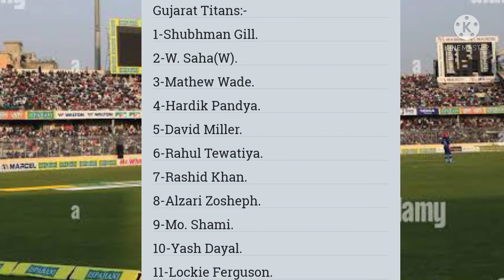IPL-2022-Qualifier-1- Gujrat Titans Vs Rajasthan Royals Vs Gujrat Titans/RR Vs GT playing11 Dream11.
IPL-2022-Qualifier-1- Gujrat Titans Vs Rajasthan Royals Vs Gujrat Titans/RR Vs GT playing11 Dream11. team Dream11 Prediction, Match Prediction.
Topic:- Indian premier league-2022 , known as IPL-2022, has started from 26 March 2022, and this is 15th edition of IPL. so this IPL also known as IPL-15.the league phase of IPL-2022 started from 26 March. in the league phase, four team will qualify for play-off matches, played as qualifier and eliminator Match, from which two team will finalize for IPL 2022 final.
          The Qualifier-1 , and eliminator  Match will play at the venue of Eden garden Kolkata on 24 & 26 may respectively.
       this Video Cover The Qualifier-1 match of IPL 2022- playing between Rajasthan Royals Vs Gujrat Titans at the Venue of Eden garden Kolkata for qualifier-1  Match.

Kolkata Cricket Stadium Pitch Report, IPL 2022 pitch Report,  gt Vs rr, Guj vs raj, Raj vs guj.
IPL 2022 Qualifier-1 Eden garden Kolkata pitch Report.
IPL-2022 Eliminator pitch Report.